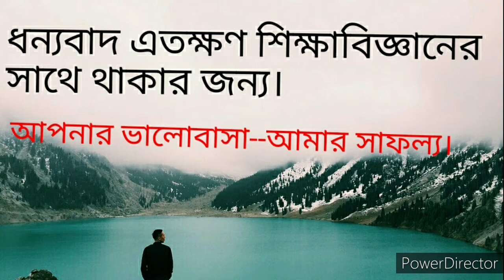মৌমাছি চাষ পদ্ধতি/ কীভাবে মধু সংগ্রহ করতে হয়,/Honey Bee Keeping Farming in West Bengal .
মৌমাছি চাষ পদ্ধতি সম্পর্কে প্রশিক্ষণ নিযে অনেক বেকার যুবক এখন সাবলম্বি হয়েছেন। এই ভিডিওতে আমরা দেখিয়েছি কীভাবে মৌমাছি চাষ করতে হয়, কীভাবে মধু সংগ্রহ করতে হয়, মৌমাছি চাষে লাভ কেমন এসব বিষয নিয়ে।মৌমাছি চাষ পদ্ধতি/ কীভাবে মধু সংগ্রহ করতে হয়,/Honey Bee Keeping Farming in West Bengal .